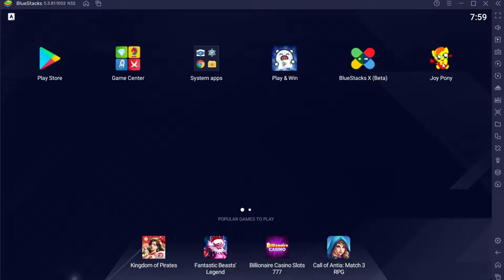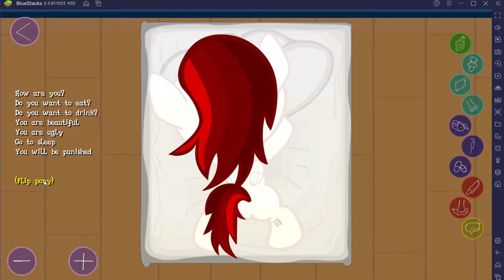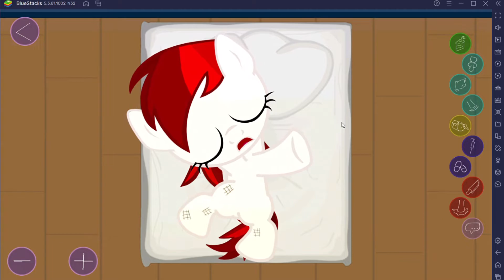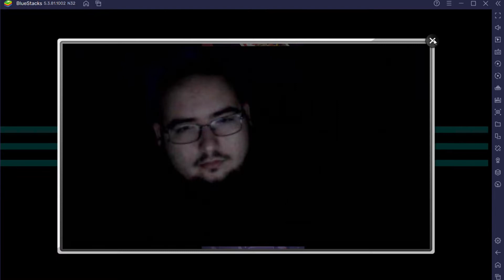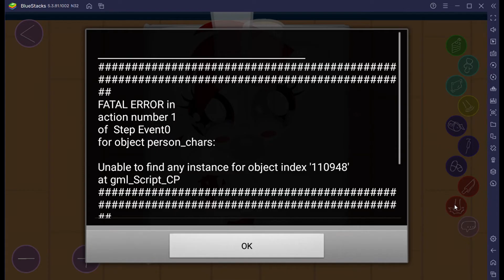The Definitive Joy Pony Experience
Hey don't look at me like that, I was asked to play this...